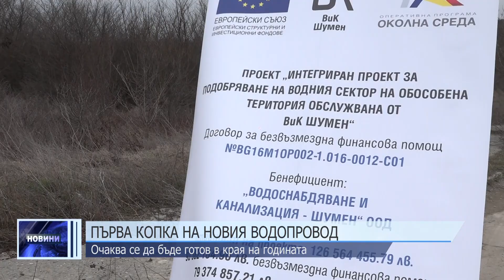Първа копка на новия водопровод